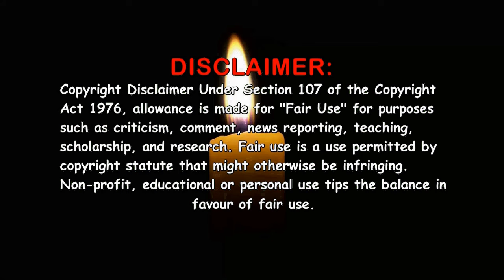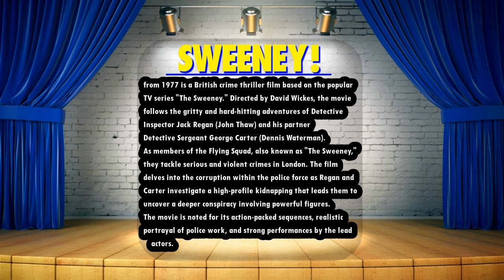Sweeney! Film (1977) ~ Ultimate Cast Guide 🎥 UK Crime Movie ~ 2024 ~ John Thaw Dennis Waterman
Sweeney! 1977 Full cast!!! Past and present, Young and old. The video consists of photo's back in the day on the film and the latest photo i could find, that's if i could find any at all. Sweeney! released in 1977 was a crime film based on the TV Series of the same name. Directed by David Wilkes. Classic British Movie!

Chapters:

0:00 - 0:20 - Introduction
0:21 - 1:11 - Movie Synopsis
1:12 - 8:10 - Actors credited in the film
8:11 - 14:11 - Uncredited actors, writer / director
14:12 - 14:30 - End screen

Actors / Actresses featured in the video:
John Thaw - D.I. Jack Regan
Dennis Waterman - D.S. George Carter
Barry Foster - Elliott McQueen
Ian Bannen - Charles Baker
Colin Welland - Frank Chadwick
Diane Keen - Bianca Hamilton
Michael Coles - Johnson
Joe Melia - Ronnie Brent
Brian Glover - Mac
Lynda Bellingham - Janice Wyatt
Morris Perry - Flying Squad Cdr. Maynon
Paul Angelis - Secret Serviceman
Nick Brimble - D.S. Burtonshaw
John Alkin - D.S. Tom Daniels
Bernard Kay - Matthews
Antony Scott - Johnson's Henchman
Antony Brown - Murder Inquiry Supt.
John Oxley - Chadwick's Deputy Editor
Peggy Aitchison - Carter's Neighbour
Hal Jeayes - Manservant
Sally Osborne - Sally
John Kane - Special Branch Sgt.
Chris Dillinger - Johnson's Henchman
Peter Childs - Murder Inquiry Insp.
Alan Mitchell - Detective Insp.
Leonard Kavanagh - Pathologist
Anthony Woodruff - Coroner
Michael Latimer - P.P.S.
Matthew Long - Traffic Police Sgt.
Joyce Grant - McQueen's Secretary
Johnny Shannon - Scotland Yard Duty Sgt.
David Corti - Young Boy
Susan Valentine - Chadwick's Secretary
Nadim Sawalha - Chairman of the Oil Producers' Conference
UNCREDITED ACTORS / ACTRESSES
Lewis Alexander - McQueen Party Guest
Tony Allen - Poilce Driver
Del Baker - Johnson's Henchman
Maxwell Craig - Man with Tea
Jenny Cresswell - Lady in Pub
Vi Delmar - Offended Woman in Pub
Harry Fielder - Wages Security Guard
Aidan Harrington - Man at Party
Barry Hayes - Flying Squad officer
Walter Henry - Oil Conference Executive
George Hilsdon - Security Man
Aileen Lewis - McQueen Party Guest
Frank Maher - Uniformed Policeman
Jay McGrath - Man in Street
Stuart Myers - Detective
Greg Powell - Flying Squad Officer
Mike Reynell - Detective
Guy Standeven - Undertaker
Fred Stroud - Waiter
Barry Summerford - Detective
John Tatham - Conference Official
Reg Thomason - Reporter
Rita Tobin-Weske - Lady in Pub
Joseph Tregonino - Man on Bus
Ian Kennedy Martin - Based on the show created by
David Wilkes - Director